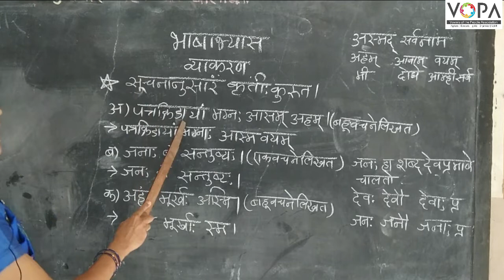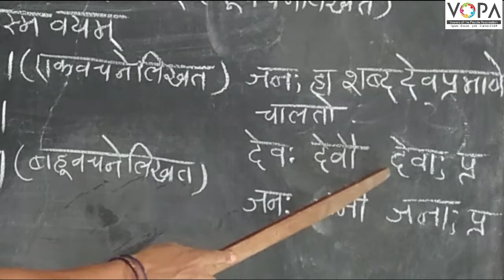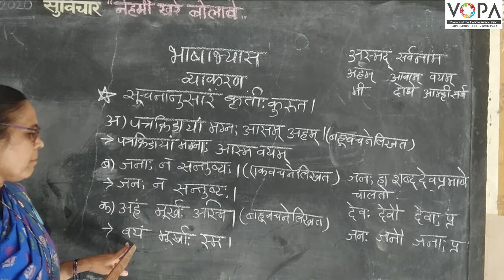१०वी । संस्कृत । पाठ क्र. ९ । धेनोर्व्याघ्र: पलायते l | भाषाभ्यास | V5 । V-School